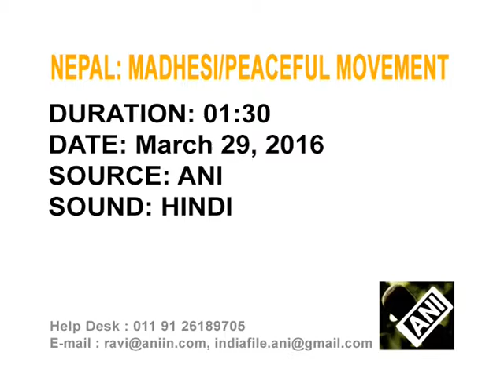Madhesi movement will be non-violent, says Upendra Yadav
Federal Socialist Forum chairman, Upendra Yadav, during a meeting in Birgunj announced that their fresh movement demanding the rights of the Madhesi community will be peaceful and non-violent.